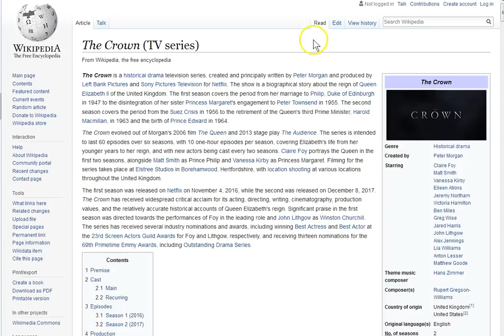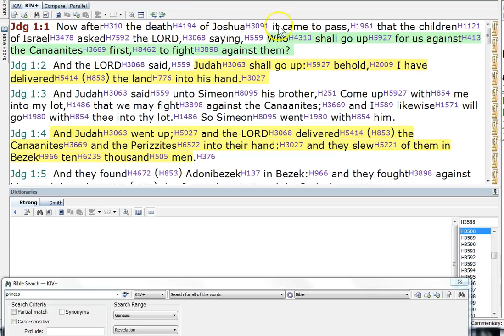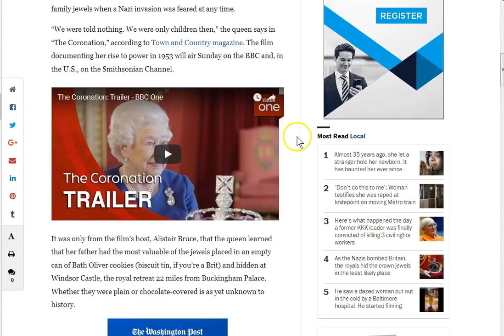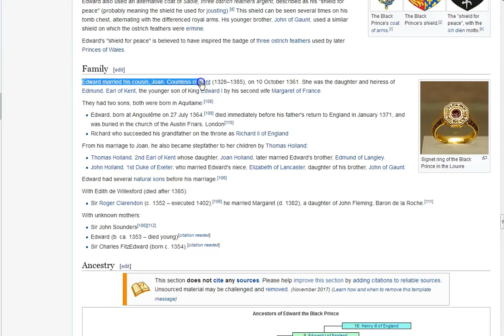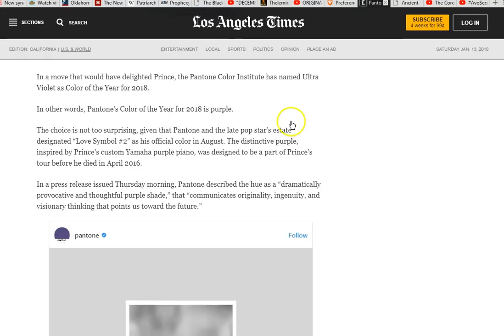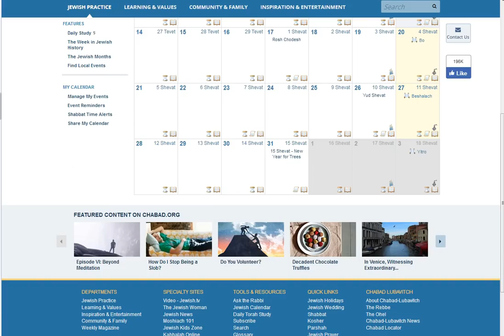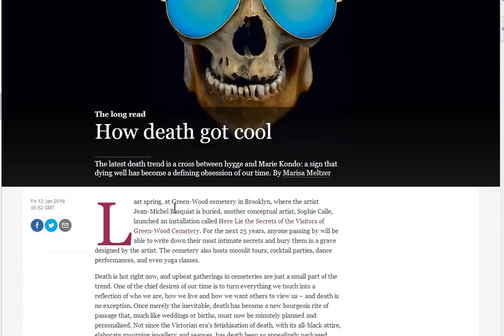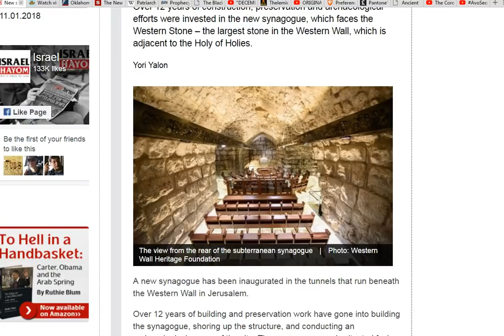The Purveyors of Evil in The World!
The synagogue of Satan is very real! As is the black nobility! The ones we call leaders are leading the world straight to hell! Seek Jesus ASAP...Now! Peace...

Amen.